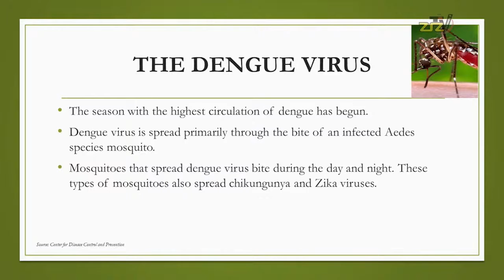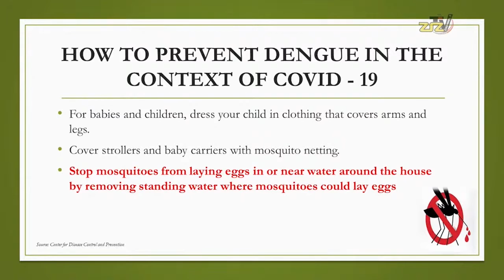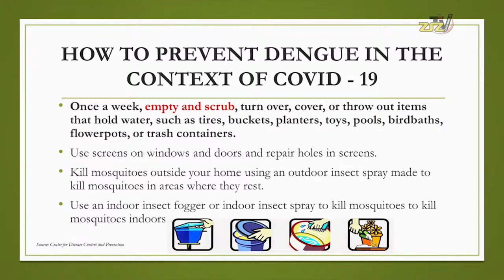Decrease Risk Of Mosquito Borne Diseases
Chief Medical Officer, Dr. Hazel Laws says as there has been an increase in rainfall, there has been an upsurge in mosquitoes, and persons can help to decrease the mosquito population that spreads diseases such as Dengue.